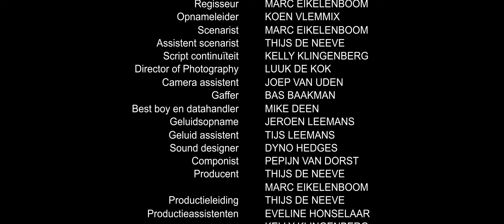Eindhoven-Lekkage by Tripple 3 film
Eindhoven city winner 2019, for the 48HFP